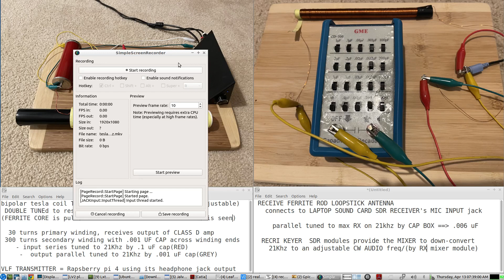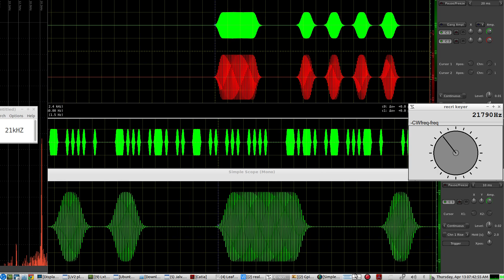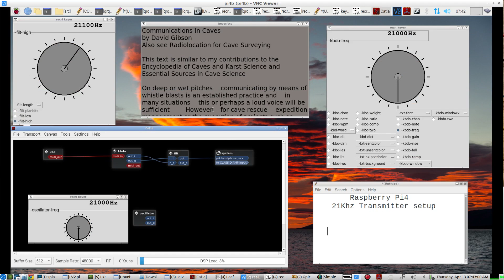Large Ferrite Rod TRANSMiT Antenna for 21Khz on the VLF band - high Q resonant tuned input & output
using a biploar tesla coil with a large ferrite core, 30 windings primary input, and 300 turns secondary output    both input and output are tuned for MAX signal output at 21Khz -  input is tuned by a .1uF series resonating CAP, and output is tuned by a .001uF parallel resonating CAP

QRQ CW example for TRANSMIT/RECEIVE
  transmitter =  RASPBERRY PI 4, using its own analog headphone jack audio output

LARGE FERRiTE RODs  suitable for ELF/ULF/SLF/VLF/LF